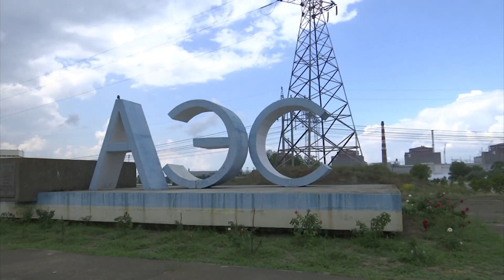Ukraine's president calls Russia's latest attack nuclear terrorism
Residents in Ukraine waking up to another day of shelling. Melissa Nakhavoly on warnings as Ukraine's president calls Russia's latest attack near Europe's largest nuclear power plant nuclear terrorism.